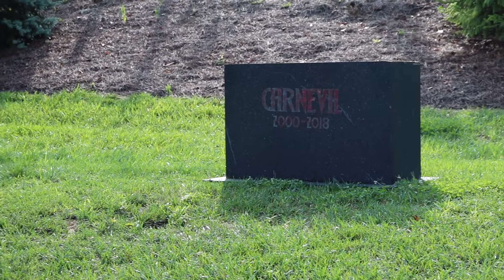KI Labor Day Orion and Haunt Update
Quick trip to Kings Island this Labor Day morning. The weather was perfect. We took a quick spin around the park to check out the Halloween Haunt Decorations. River Town was covered in webbing and Action Zone had some scenes set up. Black Out had its door open, but as you know... not much to see in there. Later in the Morning we went to the top of the Eiffel Tower to see some construction updates on Orion. This will be the last time to see what is going on for about a month.